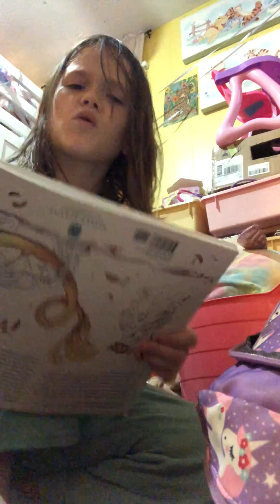July 13, 2023